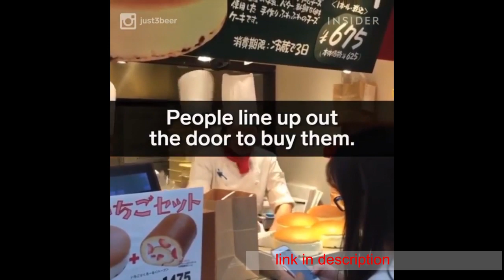Latte Art Skills & yummy cakes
coffee recipe

Brandy coffee
Ingredients:

5-6 whole cloves&nbsp;
1/2 teaspoon cinnamon&nbsp;
1/4 teaspoon nutmeg&nbsp;
1/4 cup light rum
1/4 cup brandy
2 1/2 cups of hot coffee
sugar and cream - optional

Direction:
1. Take a large bowl and add the above ingredients one by one in the order from the above list.
Mix every time.
2. Pour in coffee&nbsp;and add sugar and cream to taste. You have now 3 cups of
coffee. Place a slice of orange at the bottom or each cup and serve.